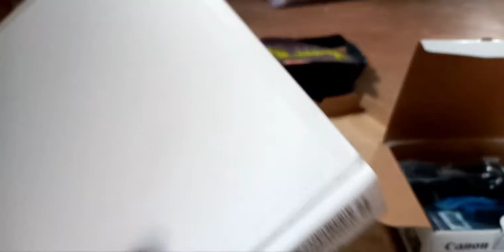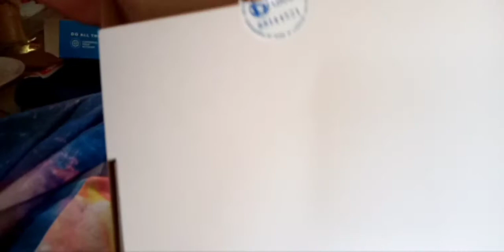WIFI ANG PAG UNBOX SA BAHAY BINILI KO SA SM BACOOR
at yun nga isang maiksing
paliwag yung canon na ginagamit ko
last 2020 ay di sya basta nasira
kundi sinadyang sirain pero
salamat ako at binigyan ako
ng pang bili ng Dios Ama dahil
pinahintulot n'yang ako maka
pulot nang gold mula sa basurahan
na aking pinag tatrabahuan
at sa mga sumira sa dati kong ginagamit
na CANON shout out sainyo
sana mag paka buti na kayo
sa kapit bahay nyo
Daanan pa kyo nag iinuman
tapos nga nadaanan makiki excuse
na nga ayaw nyo pa padaanin
Ala talaga walang maidulot sa tao
Ang alak
pag lasing na,